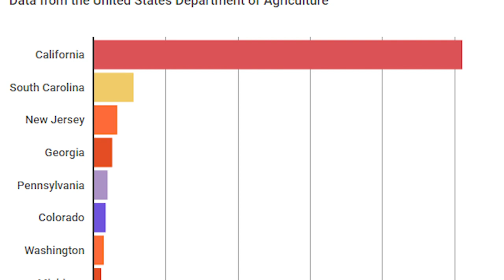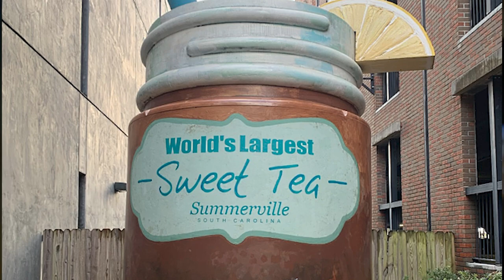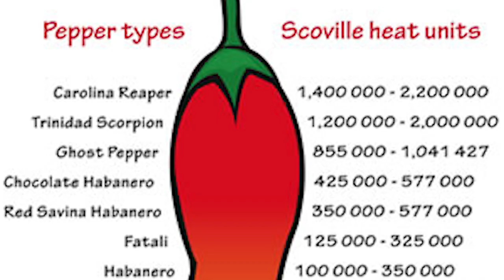10 Things You Didn't Know About South Carolina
In this video, Bob discusses 10 of his favorite "fun facts" about South Carolina.  These are little bits of knowledge that will make you seem like a local!